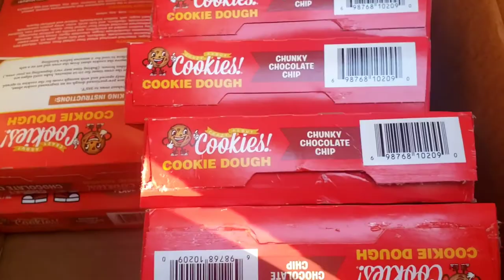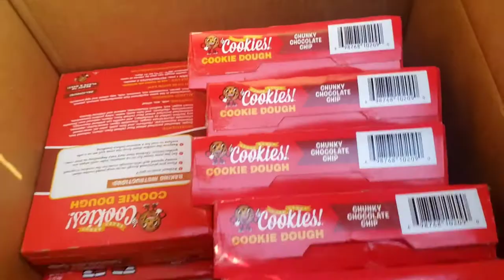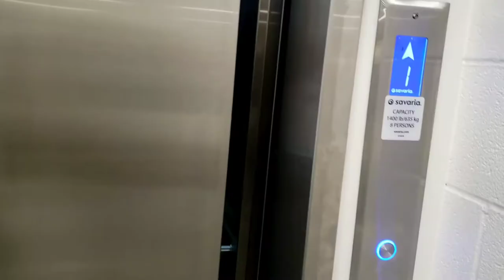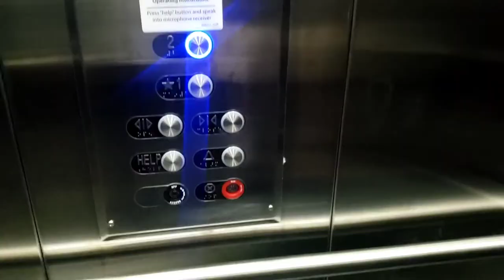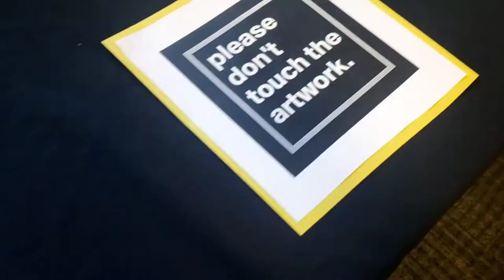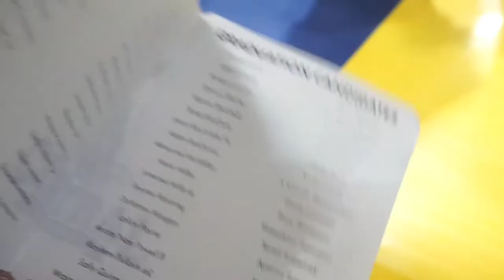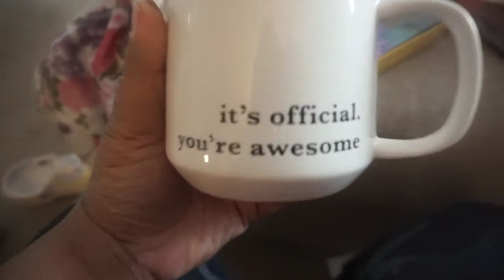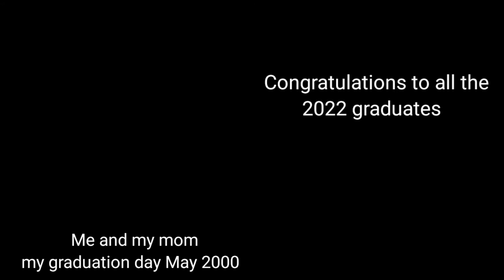It's over! This was the final week!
Welcome back! I'm so excited to take you guys on this new journey with me.

Interested in my other videos or vlogs? Check these out:

OTHER VIDEOS AND VLOGS